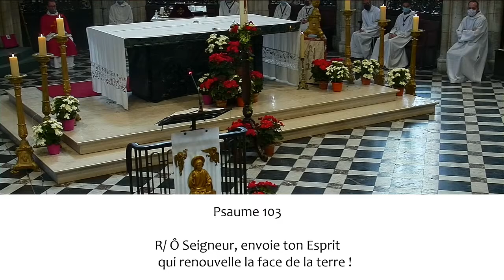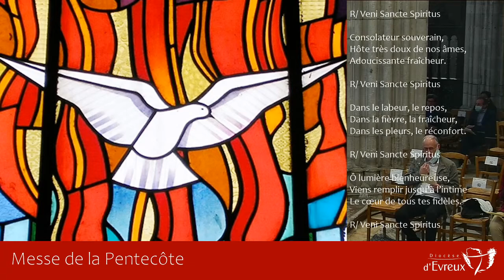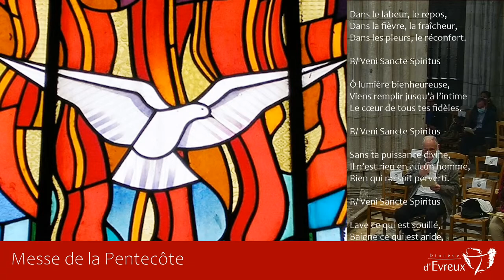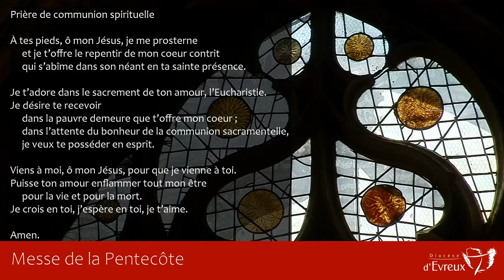Dimanche 31 mai 2020 - 10h30 - Messe de la Pentecôte présidée par Mgr Christian Nourrichard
Messe de la Pentecôte présidée par notre évêque Mgr Christian Nourrichard en la Cathédrale Notre Dame de l'Assomption d’Évreux le dimanche 24 mai 2020.